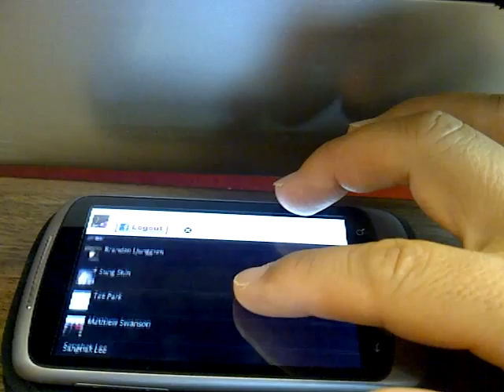Play instant Jigsaw puzzle with photo from Facebook album and Gallery